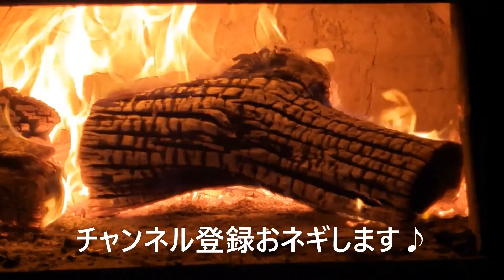ホーリーバジルのポット上げ（鉢上げ）作業のやり方、理由、作業工程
ホーリーバジルは苗づくりが肝心！種まきはセルトレイがいい理由を動画でまとめてみました

【ホーリーバジルティー作り】夏秋の新芽で作る贅沢な1本のトゥルシー茶葉と今年の季節について

超簡単なホーリーバジルの種の取り方、花の乾燥方法、スイートバジル種の取り方

元気で大きなホーリーバジルの育て方　 क्या है ऊर्जावान और विशाल पवित्र तुलसी का रहस्य

ホーリーバジル収穫中に蜜蜂が遊びに来たतुलसी की पवित्र फसल के दौरान खेलने आई थीं मधुमक्खियां　Bees came to play during th

ホーリーバジル育て方（播種、鉢上げ、摘芯）お茶づくり（乾燥、茶葉保管、お茶入れ方ダイジェスト）　पवित्र तुलसी चाय बनाना डाइजेस्ट、तुलसी की चाय

ホーリーバジルと蜜蜂（तुलसी, tulsi） 無農薬無肥料、ブルービー、トゥルシーティー作り、紫が溢れている、アーユルベーダ薬草

ホーリーバジルティー作り、トゥルシーティー（tulsi, तुलसी）、摘芯、手摘み、健康茶、アーユルベーダ

今超人気のホーリーバジル摘芯の見分け方といい株の見分け方　How to identify the very popular Holy Basil pinching

ホーリーバジル鉢上げ（オオヤ・トゥルシー）伝統医学アーユルベーダに用いられる薬草

ホーリーバジル播種（種まき）　セルトレイ128穴　種まき倍土　オオヤ・トゥルシー

トゥルシーー乾燥バジルづくり　ホーリーバジルティーを作る　Making Tulsi Dried Basil Making Holy Basil Tea

ホーリーバジルでお茶づくり…シーズン２回目の挑戦　Making tea with Holy Basil... The second challenge of the season

ホーリーバジル収穫してお茶づくり(実験してみます) Holy basil harvestTea making (I will experiment)

ホーリーバジル1回目の収穫時期ですHoly basil is the first harvest time, verification of compatibility with Super Moon

【オオヤ・トゥルシー】自家製ホーリーバジルティーを試飲します　Tulsi Tasting Holy Basil Tea

【オオヤ・トゥルシー】自然栽培で育てたホーリーバジルティーを個包装

ホーリーバジル種まきの仕方　【オオヤ トゥルシーから育ったホーリーバジルの種です】

ホリーバジルティーの作り方　シーズン4回目の収穫【オオヤトゥルシーです】　4th season of making dry basil with holly basil

ホーリーバジル収穫してホーリーバジルティー作り【オオヤトゥルシーです】　How to grow Holy Basil

【オオヤ・トゥルシー】ホーリーバジルティーをテイスティング　花芽・ブレンド・葉っぱ三種類　Tasting Oya Turcy Tea

ホーリーバジルの種の取り方【オオヤ トゥルシー】How to get Holy Basil seeds [Oya Tulsi]